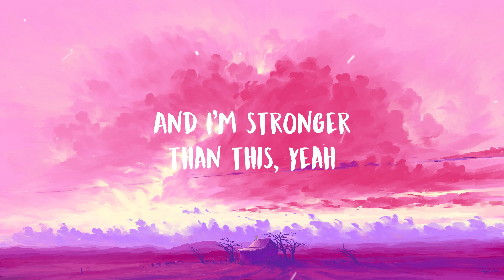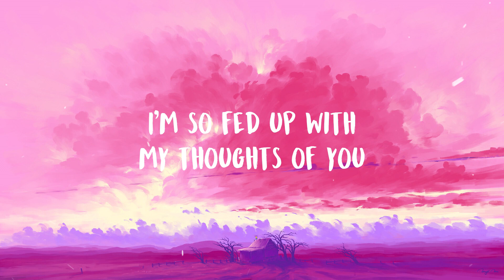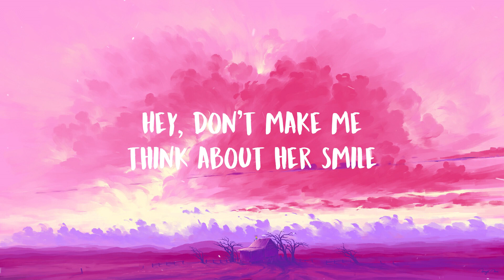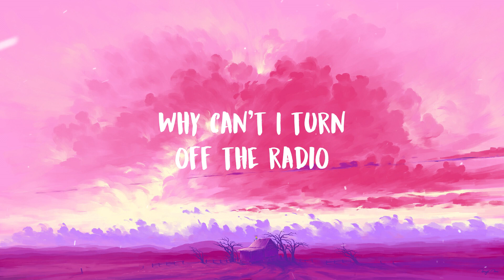Ne Yo - So Sick (Lyrics)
♬ Ne Yo - So Sick ♬

🎤 Lyrics:

Mm-hmm, mm-hmm, yeah
Do-do-do-do-do-do-do-do-do-do-do
Oh, yeah
Gotta change my answering machine
'Cause right now it says that we can't come to the phone
And I know it makes no sense, 'cause you walked out the door
But it's the only way I hear your voice anymore
It's been months, and for some reason I just (can't get over us)
And I'm stronger than this, yeah (enough is enough)
No more walking around with my head down (yeah)
I'm so over being blue, crying over you
And I'm so sick of love songs, so tired of tears
So done with wishing you were still here
Said I'm so sick of love songs, so sad and slow
Gotta fix that calendar I have that's marked July 15th
'Cause since there's no more you, there's no more anniversary
I'm so fed up with my thoughts of you and your memory
And now every song reminds me of what used to be
That's the reason I'm so sick of love songs, so tired of tears
Oh, (leave me alone) leave me alone
(Stupid love songs) oh-oh, hey
Don't make me think about her smile (ooh)
Or having my first child
I'm letting go
Turning off the radio
'Cause I'm so sick of love songs (hey), so tired of tears (so tired of tears)
So done with wishing (oh-ooh) she was still here
Said I'm so sick of love songs, so sad and slow (whoa)
So, why can't I turn off the radio? (Why can't I turn off the radio?)
Said I'm so sick of love songs, so tired of tears (so tired of tears)
So done with wishing she was still here
Said I'm so sick of love songs, so sad and slow (hey)
Why can't I turn off the radio? (Why can't I turn off the radio?)
And I'm so sick of love songs, so tired of tears (I'm so sick, I'm so sick of love songs)
So done with wishing you were still here (and I'm so sick, I'm so sick of love songs)
Said I'm so sick of love songs, so sad and slow (said I'm so sick, I'm so sick of love songs, hey)
Why can't I turn off the radio?